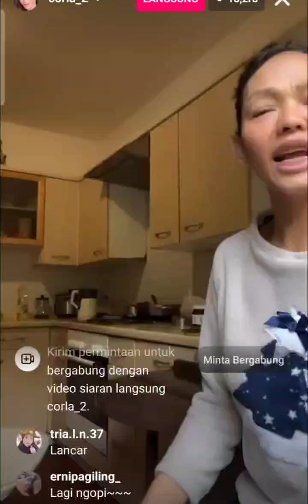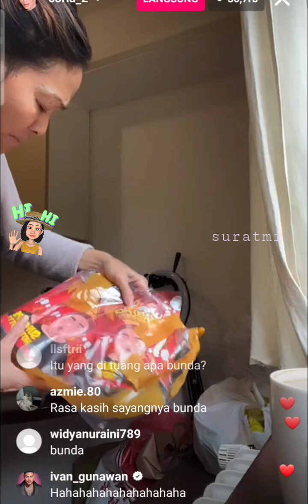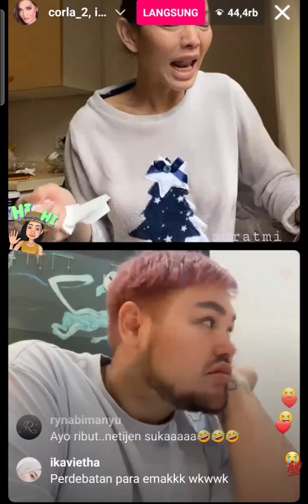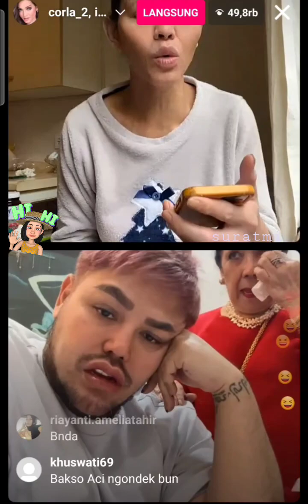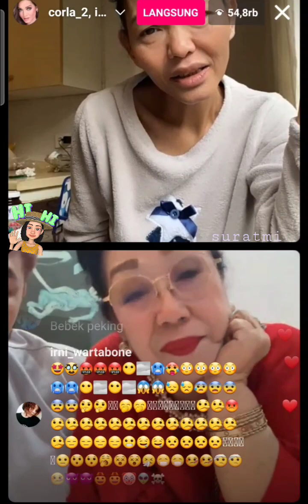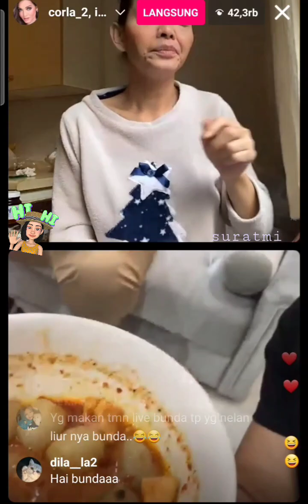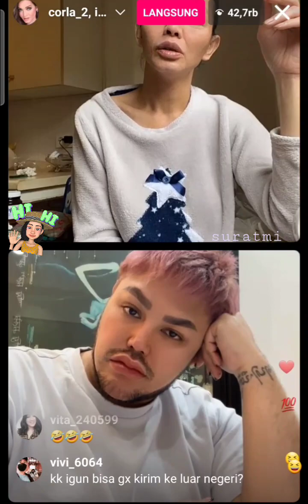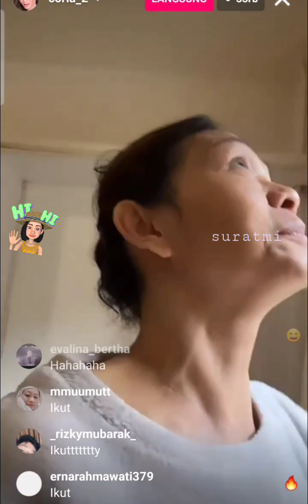LIVE BARENG || BUNDA CORLA DI MARAHI MAMI IVAN KARENA SUDAH MAKI² ANAK NYA IVAN GUNAWAN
Ijin upload ya bunda.